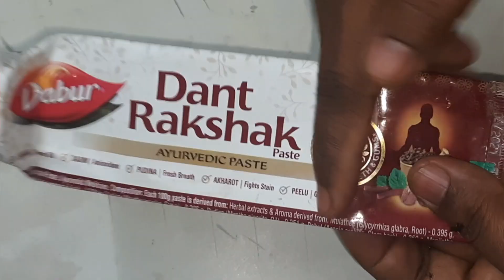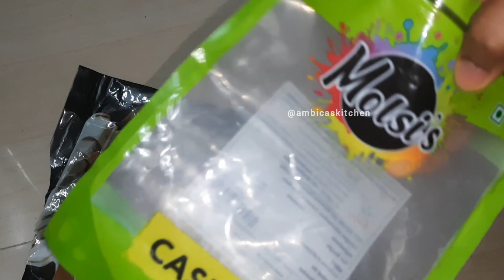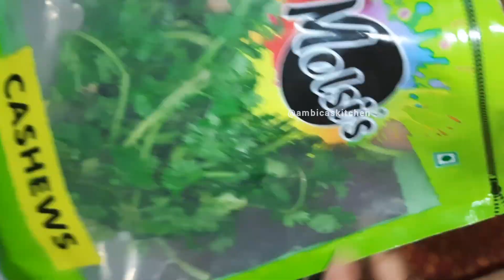kichentipsintelugu వామ్మో😱 ఇన్నాళ్ళు 👉ఈ టిప్స్ తెలియక ఎంత టైంను డబ్బులను వేస్ట్ చేసామ్మో👌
వంటింట్లో ఉపయోగపడే కొన్ని వంటింటి చిట్కాలు | Kitchen Tips | Kitchen Hacks | Useful Tips And Tricks | Useful reuse ideas and tricks | Great and time saving kitchen tips and tricks | unknown kitchen tips hacks | అందరికీ ఉపయోగపడే మంచి చిట్కాలు👌 - మిస్ చేసుకోకండి 👍
Best useful kitchen tips